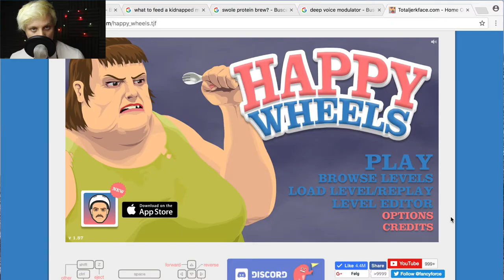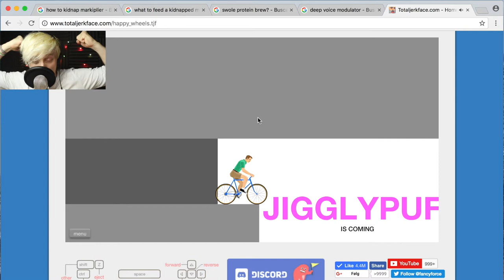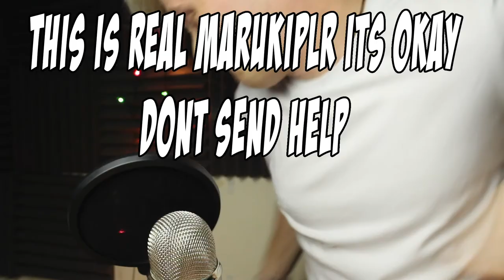Markipliers RUN OF THE MILL worlds quietest let's play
Hello there. This is Markiplier. Yes, it is me, in the flesh. Why would I not have my flesh? What a strange thought, stop that! He still has his flesh, I MEAN, I am Markiplier, penis joke penis joke balls are funny